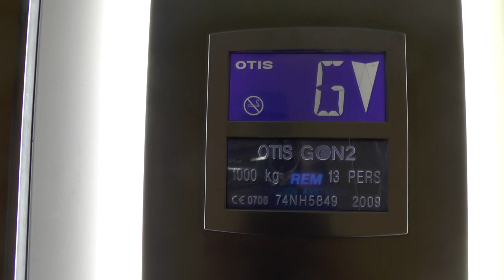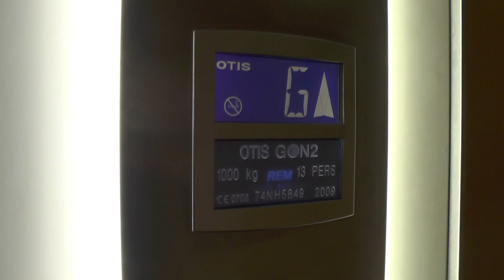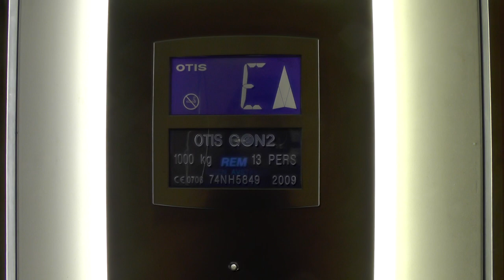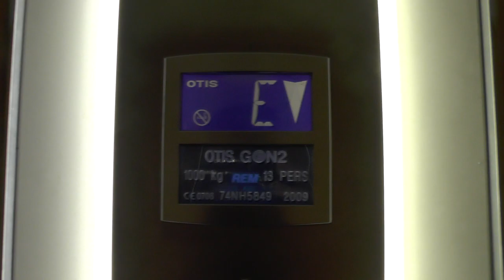2009 OTIS Gen2 MRL-Traction Elevator @ Franzéngatan 39, Stockholm, Sweden!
ELEVATOR INFORMATION!

Manufacturer/Tillverkare: OTIS
Model/Modell: Gen2
Installation year/Byggår: 2009
Serial Number/Tillverkningsnummer: 74NH5849
Capacity/Maxvikt: 1000Kg - 13 Persons
Floors/Antal våningar: 8 = G E 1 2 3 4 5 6

Location/Adress: Franzéngatan 39, 112 16 Stockholm (Kungsholmen) SWEDEN!
Camera/Kamera: Panasonic HC V720!